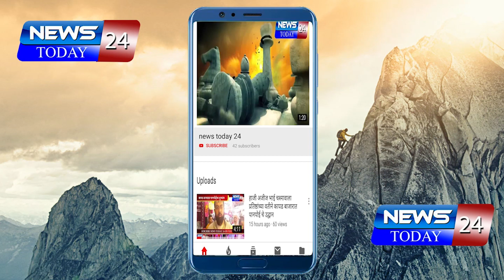अकोला : रोटी बँक, कपड़ा बँकेकडून रमजानमध्ये हजारो गरजूंना रेशन किट आणि नवीन कपड्यांचे वितरण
अकोला : रोटी बँक, कपड़ा बँकेकडून रमजानमध्ये हजारो गरजूंना रेशन किट आणि नवीन कपड्यांचे वितरण, फ्लाइंग कलर्स फाउंडेशनचा उपक्रम